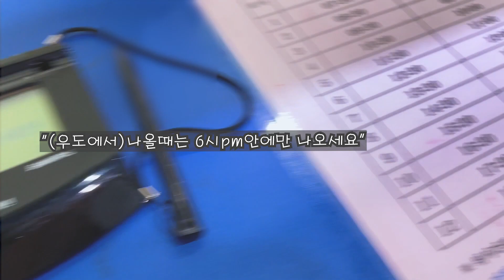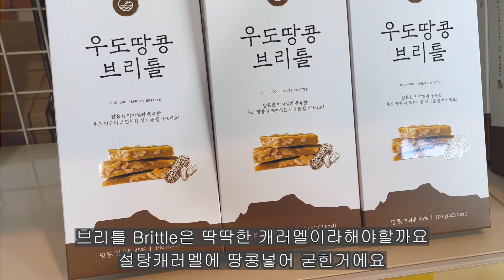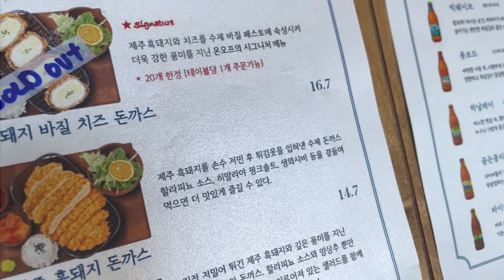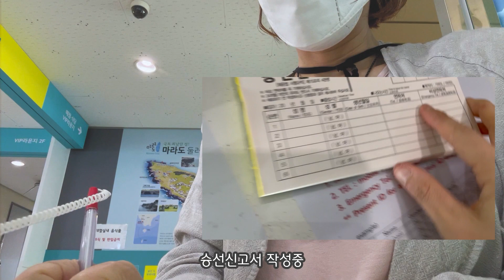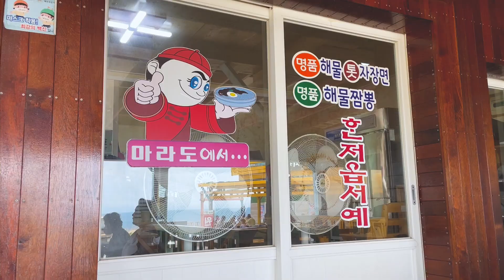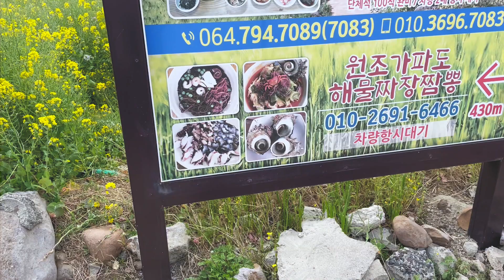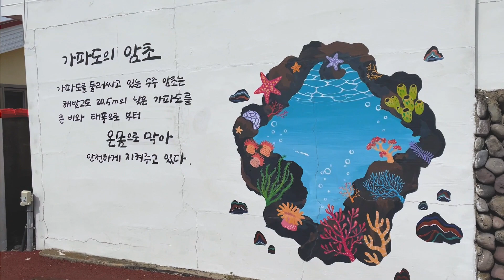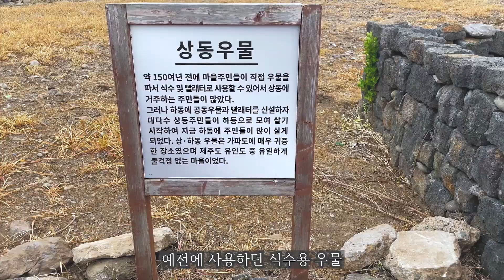마라도에서 꼭 짜장면을 먹어야하는 이유? 알아버렸다/이틀간 제주3개섬 찍고오기/가파도의 청보리크림라떼 맛집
* 우도
온오프(돈까스가 주 메뉴, 식사하며 우도 멋진 뷰를 감상할수있어요)
제주시 우도면 우도해안길 876
- 그외 땅콩아이스크림, 우도 땅콩마을에서 우도땅콩은 꼭 사먹기

* 마라도
해물톳짜장면 꼭 먹어보기

* 가파도
블랑로쉐 [청보리크림라떼, 청보리아이스크림 강추]  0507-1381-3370
제주 서귀포시 대정읍 가파로 239 (2층)

-4월 청보리축제기간엔 가파도에서 청보리로 만든 핫도그, 쿠키, 미숫가루, 라떼등의 청보리제품들을 만날수있습니다.